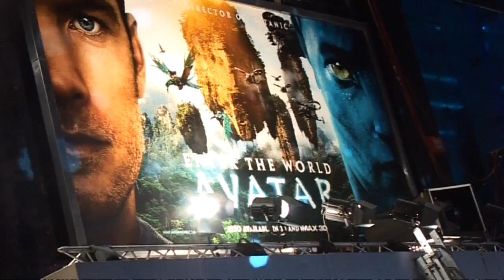Twilight is one to beat at National Movie Awards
Twilight has landed five nominations at the National Movie Awards in May.